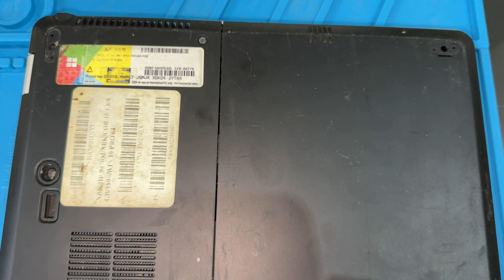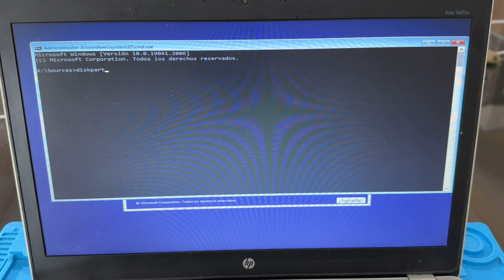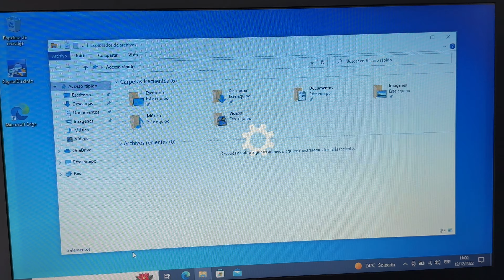CUANTA CALIDAD EN UNA LAPTOP!!!! HP EliteBook 9470m | Mantenimiento y limpieza completa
Hoy en este video les traemos una limpieza y mantenimiento poco convencional. En este caso una laptop traída de EEUU, una HP EliteBook 9470m, que tenía algunas particularidades bastante raras. Nosotros te contamos y te las mostramos!!

Esta notebook tiene un procesador i5 de 3ra generación y un SSD, una adelantada para la época!!! Este modelo fue lanzado en febrero de 2012, imagínense cuánto tiempo ha pasado y sigue dándole pelea a cualquier notebook actual.

Anímense a abrirla si tienen esta misma computadora y si tienen alguna duda, escríbannos en los comentarios, vamos a responderles lo antes posible!!

No te olvides que estamos con el sorteo navideño, anda a nuestro Instagram y busca nuestro post fijado para leer toda la info y participar!! Últimos díassssssss